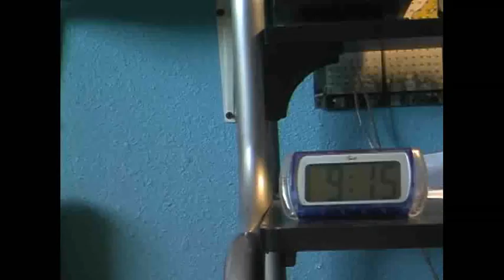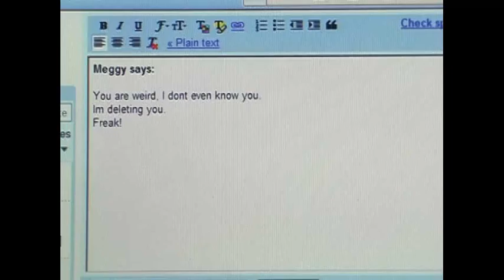The Date (First School Project)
This is my first film making school project.
It had to be a simple story based on master scene technique.
Didnt put alot of effort but...it doesnt look that bad haha